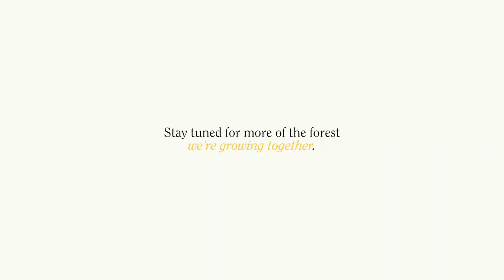Breitling x SUGi l C W Sellors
Breitling proudly partner with SUGi, the people-powered organization comited to making the estoration of biodiversity simple, shareable, and transformative.